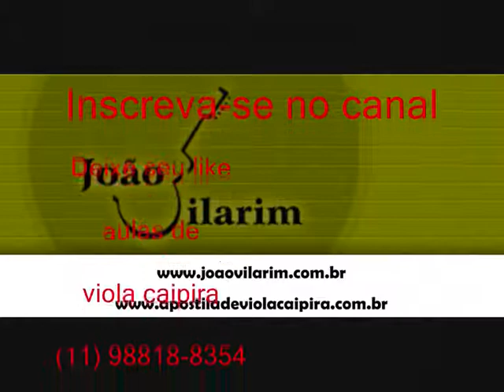02 Derradeiro Adeus - Abel e Caim - Presente De Natal (1970)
Abel e Caim - Presente De Natal (1970)